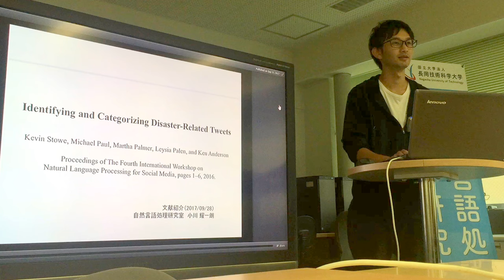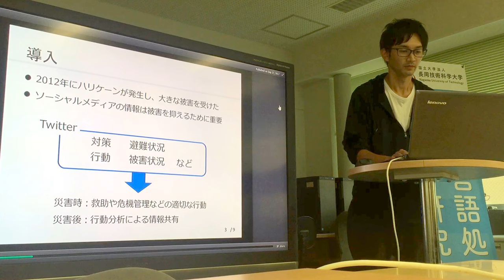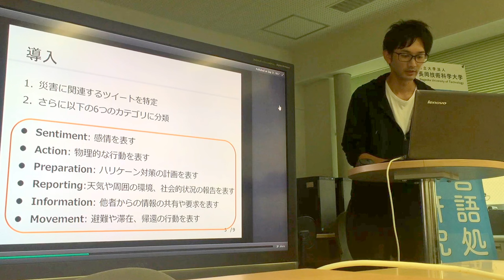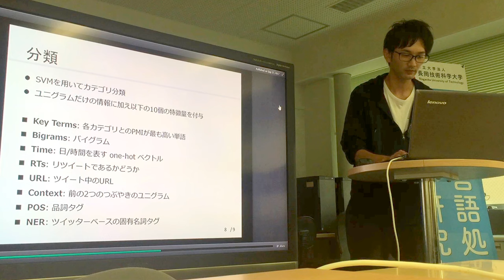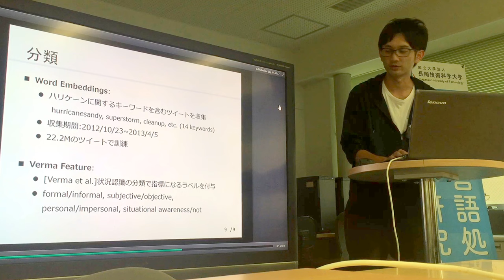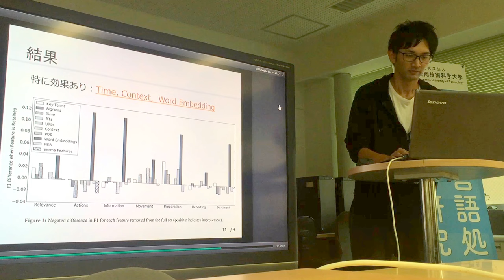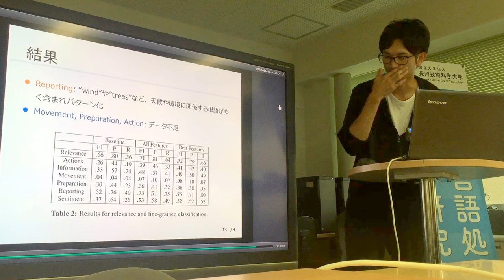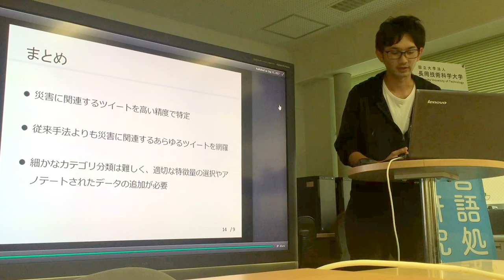文献紹介／Identifying and Categorizing Disaster-Related Tweets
Identifying and Categorizing Disaster-Related Tweets
Kevin Stowe, Michael Paul, Martha Palmer, Leysia Palen, and Ken Anderson
Proceedings of The Fourth International Workshop on
Natural Language Processing for Social Media, pages 1–6, 2016.